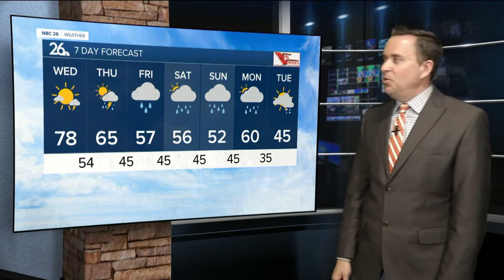NBC26 Latest Headlines | April 6, 10pm